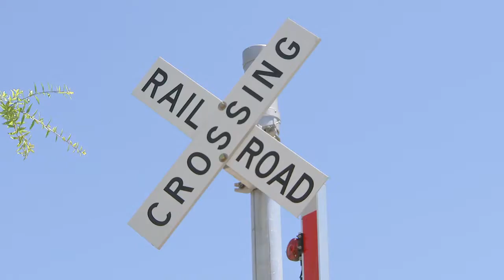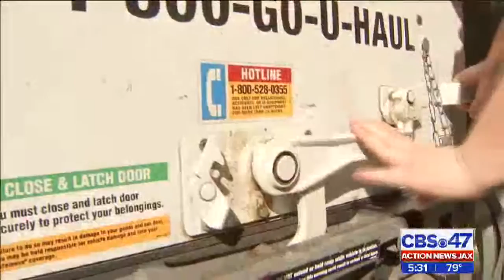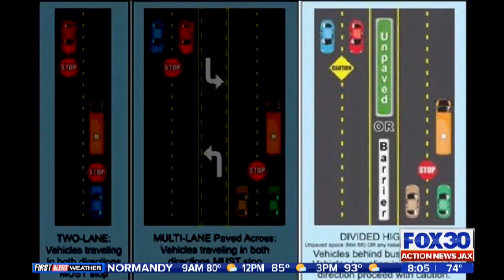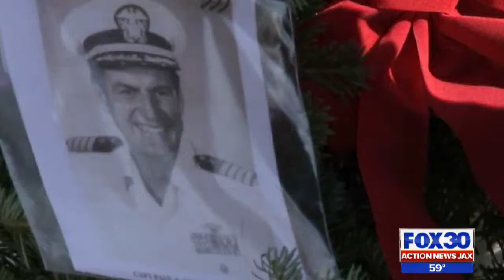Mark Dougherty Broadcast Photographer